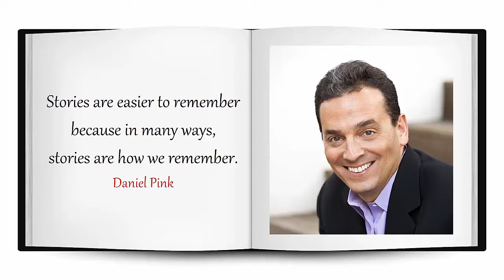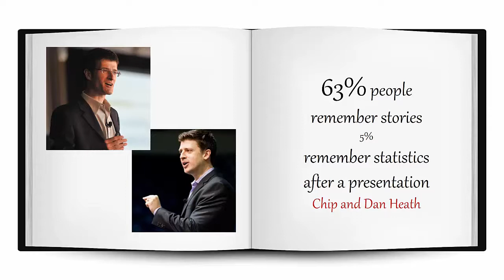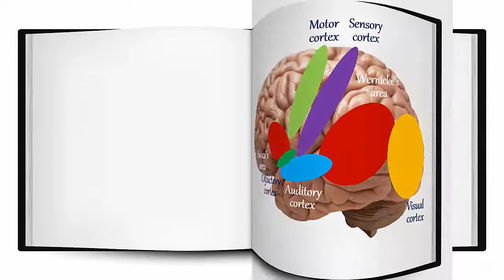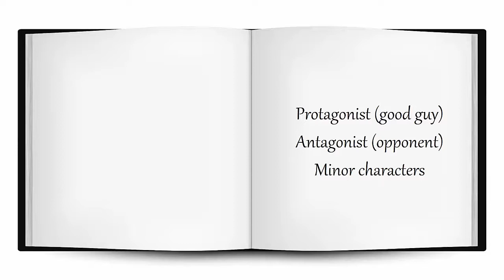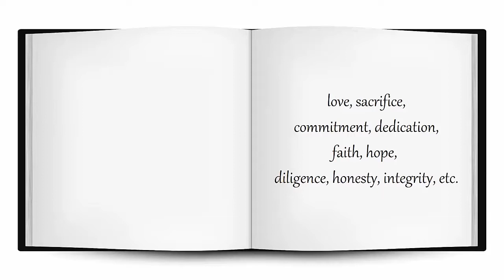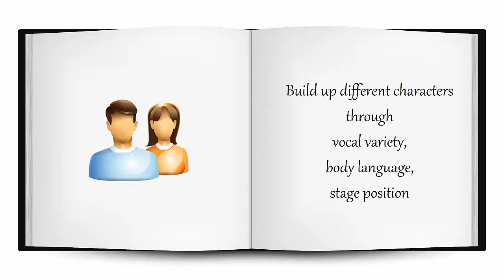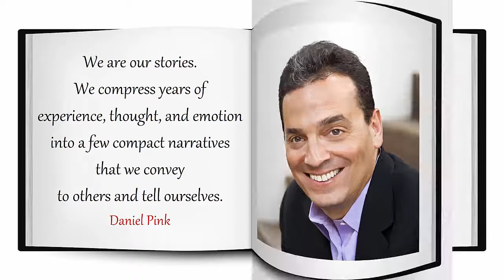How to tell stories in a speech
for beginning speakers